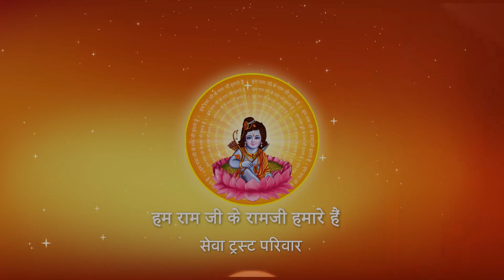II Pujya Prembhushanji Maharaj II Stuti II